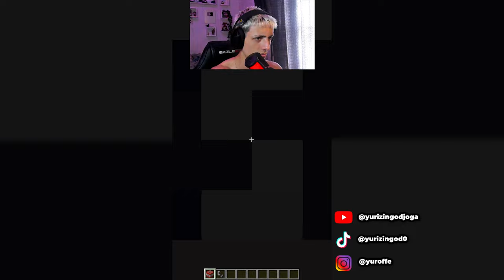50 CRAZIEST Minecraft Rage Moments (Best Clips Of 2024)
🤔For those who don't know... I am a professional Sound Breaker 🤣🤣